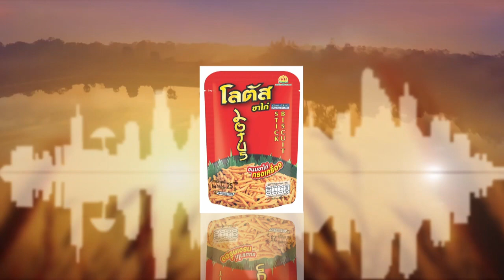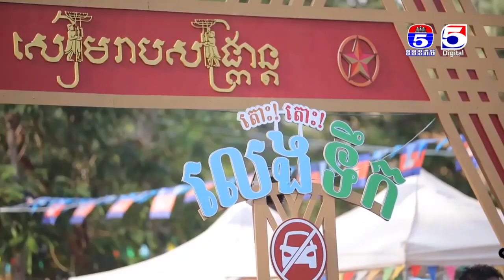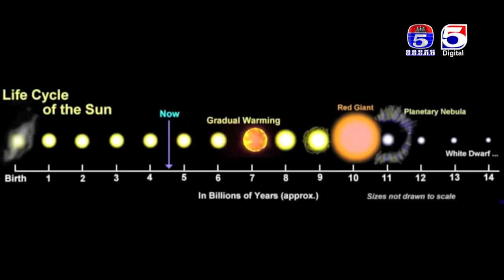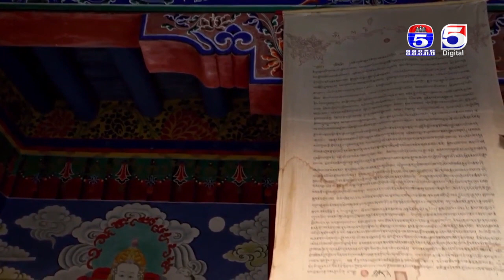កម្មវិធី មោទភាពកម្ពុជា ឬ Pride Of Cambodia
កម្មវិធី មោទភាពកម្ពុជា ឬ Pride Of Cambodia / New Ep 35